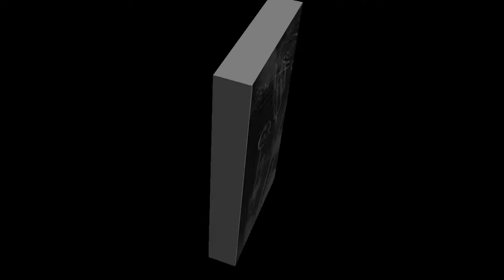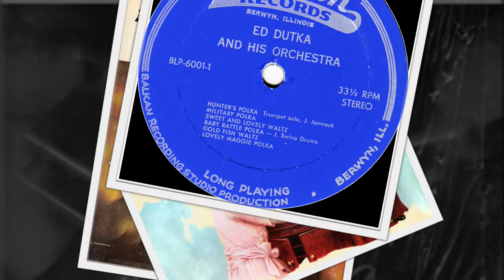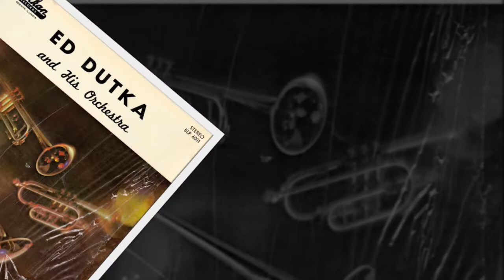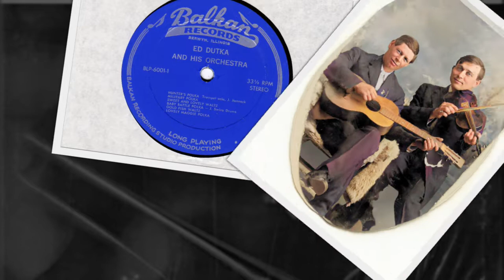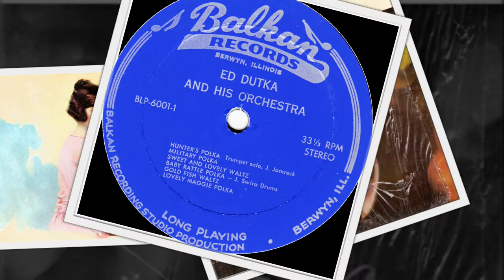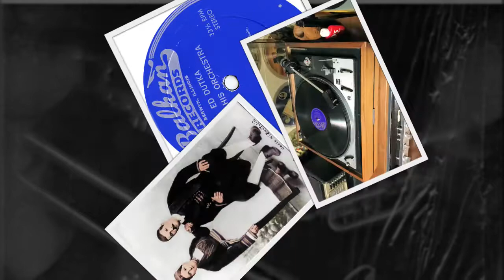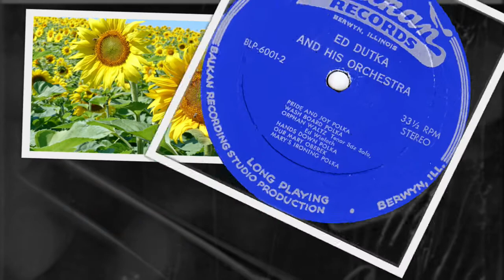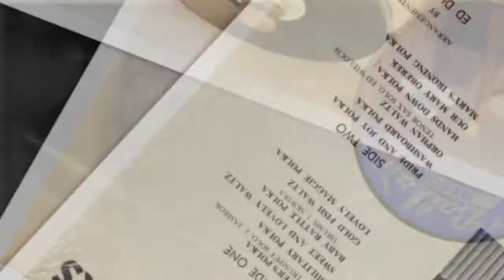Ethno-American LP recordings in the US, 1970s. BALKAN 6001 A/B - Ed Dudka and his Orchestra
A1. Hunter's Polka
A2. Military Polka
A3. Sweet and Lovely-Waltz
A4. Baby Rattle-Polka
A5. Gold Fish-Waltz
A6. Lovely Maggie-Polka
B1. Pride and Joy-polka
B2. Wash Board-Polka
B3. Orphan Waltz
B4. Hands Down-Polka
B5. Our Mary-Oberek
B6. Mary's Ironing-Polka